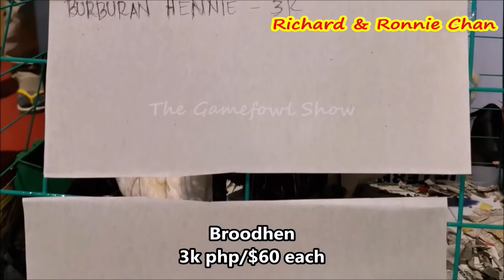𝙍𝙞𝙘𝙝𝙖𝙧𝙙 & 𝙍𝙤𝙣𝙣𝙞𝙚 𝘾𝙝𝙖𝙣, 𝙇𝙞𝙣𝙤 𝙈𝙖𝙧𝙞𝙖𝙣𝙤 & 𝙋𝙖𝙪𝙡 𝘼𝙡𝙫𝙚𝙧𝙤 𝙖𝙩 𝙄𝙂𝙁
The 7th International Fowl Festival will open on January 10-12, 2020 at the SMX Convention Center at the Mall of Asia in Pasay City Philippines with Sen. Cynthia Villar and Games and Amusement Board Chairman Baham Mitra as honored guests. The event which will end on Sunday, January 12, is a three-day gathering of chicken breeders, chicken raisers, feed suppliers, and chicken enthusiasts.
The three-day event is geared to provide a trade show featuring exhibits of different breeds of chicken, veterinary products, feed products, equipment, technologies and services for the chicken industry. There will be auctions, variety shows, showcases of stags, pullets, fowls, free seminars on chicken raising, technical seminars, business meetings on a common ground and sharing of information, ideas and breeding techniques.